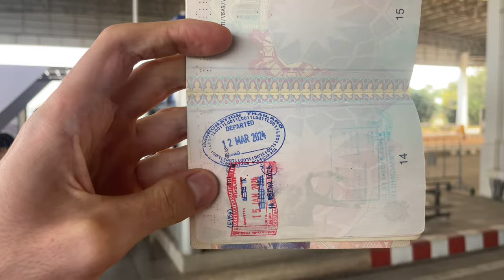In barca fino a Luang Prabang | #123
In questo video racconto il mio parere sul visto laotiano e come ho raggiunto Luang Prabang (Laos) da Chiang Rai (Thailand)